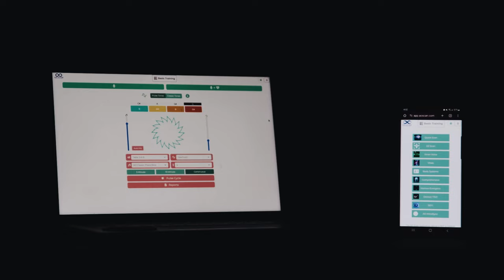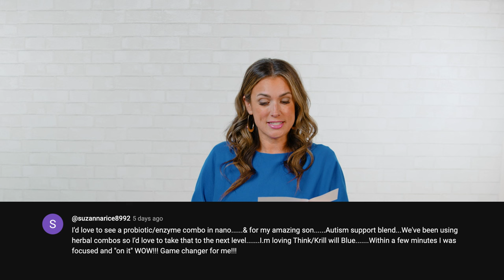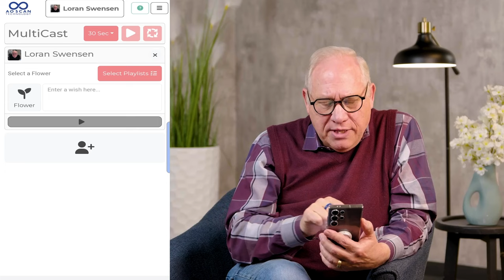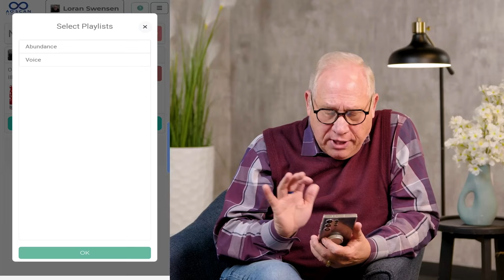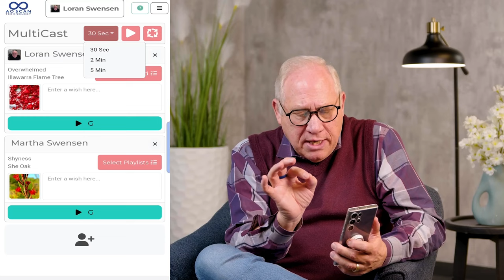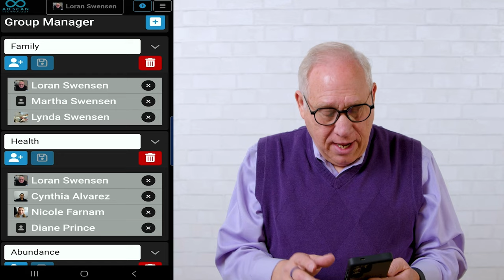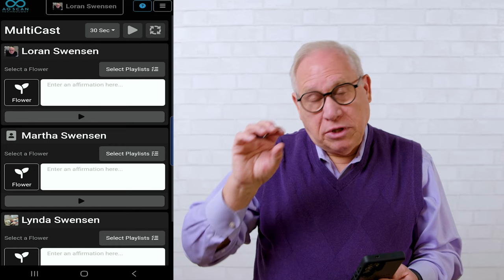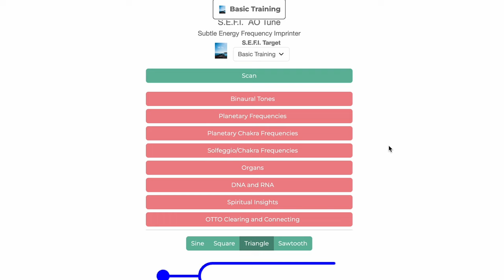All About MultiCast, AO Tune FAQs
0:14 NEW Intro to AO Scan Video
1:58 Quarter 2 Incentives
 3:12 Mexican Riviera Cruise
3:53 License Plates- Leslie Jane Rundquist & Melinda Love
4:20 What Do You Think We Should Come Up With Next?
 6:04 Top Enrollers March 25-31
6:47 NEW program MultiCast
27:10 Sheila Day- AO Tune FAQs
31:13 How Do You Plan to Use MultiCast?
32:11 Bloopers, as per ushe